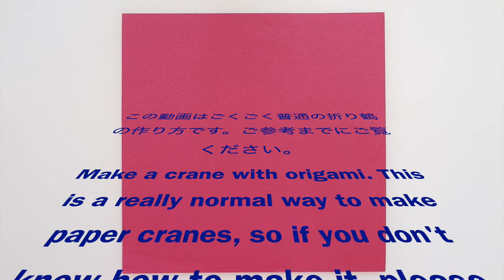ごくごく普通の折り鶴の折り方/How to fold a very ordinary paper crane with origami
本当にごくごく普通の折り鶴の作り方ですので、
折り鶴の作り方をご存知ない、忘れちゃったという方はご覧ください。

この動画は、
参考動画としてアップしました。
そもそも折り鶴の作り方知らないよ！って方がいるといけないので、作成したので、本当になんのヒネリもないく、ただただ鶴を折るだけです。

なので、できればこの動画ではなく

This is a really ordinary way to make origami cranes, so if you don't know how to make origami cranes or have forgotten, please take a look.

This video has been uploaded as a reference video for
I made this video in case someone thinks "I don't know how to make origami paper cranes in the first place!"

So if you already know how to make origami paper cranes
I would appreciate it if you could watch the main video